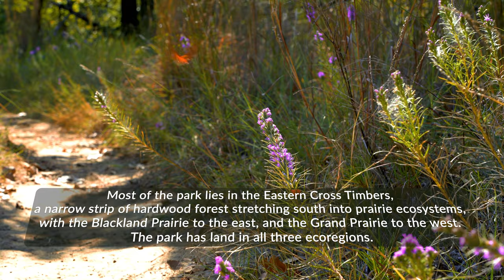Ray Roberts Lake | Ray Roberts Lake State Park | Texas | October 7th, 2021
My gear:
Tamron 28-200mm f/2.8-5.6 Di III RXD for Sony E